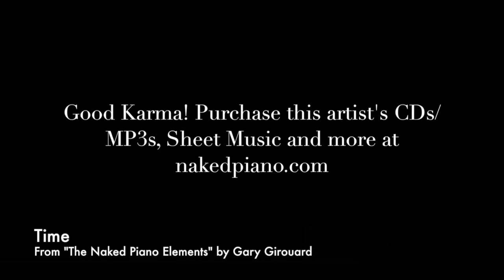Time - from The Naked Piano Elements (by Gary Girouard)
Time - Contemporary Solo Piano Music from The Naked Piano Elements by Gary Girouard

GOOD KARMA!!! Support this artist - purchase CDs, MP3s, sheet music and more